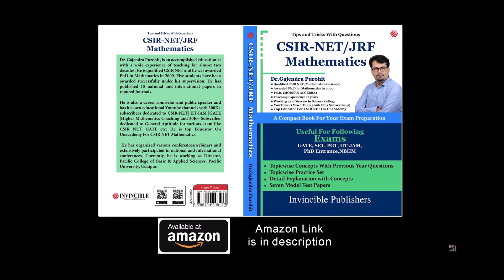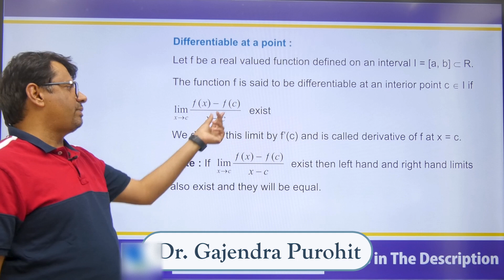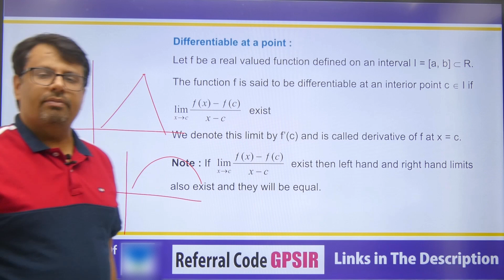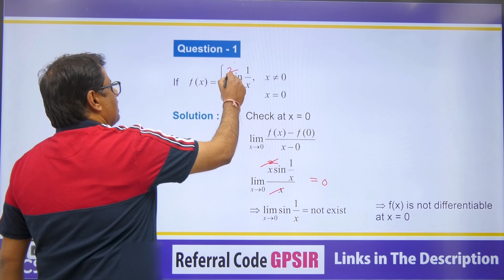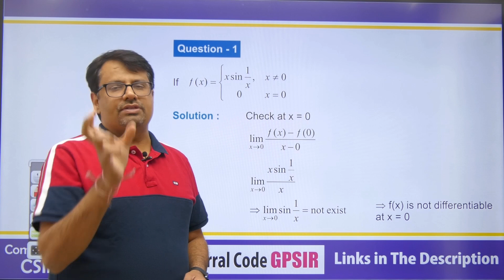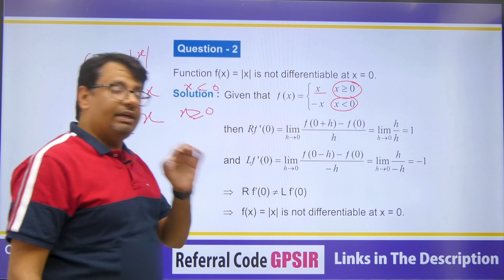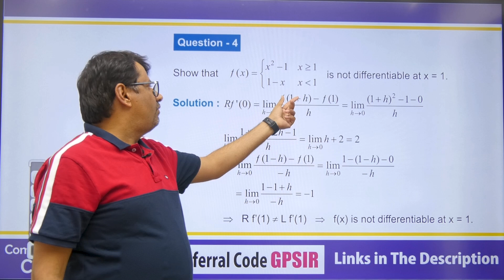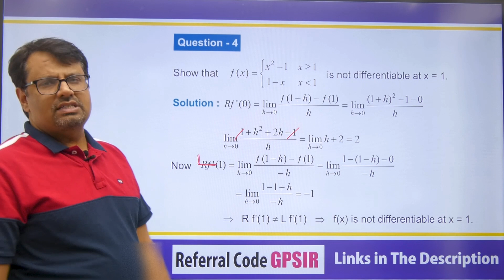Real Analysis | Differentiability of A Function - Definition & Examples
This video lecture of Real Analysis | Differentiability of A Function - Definition & Examples | Problems & Concepts by GP Sir will help Engineering and Basic Science students to understand the following topic of Mathematics:
1. What is the Differentiability of A Function in Real Analysis?
2. Differentiability of A Function and Their Examples.
3. This helpful For CSIR NET, IIT-JAM, GATE Exams.
4. This is Part Of Real Analysis.

Time Stamp
Differentiability of a function: Definition & Examples
0:00   | An Intro
0:24   | Topic Introduction
1:05   | Differentiability at a point
3:37   | Question 1
5:09   | Right Hand Derivative & Left Hand Derivative
6:11   | Question 2: Trick to check differentiability
8:10   | Question 3
9:21   | Question 4
10:48 | Conclusion of video

Dr.Gajendra Purohit